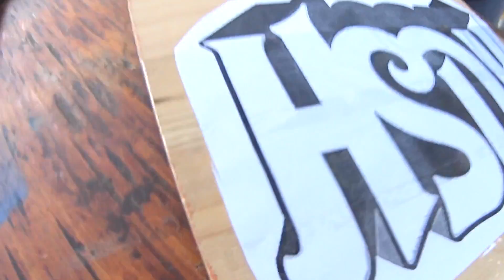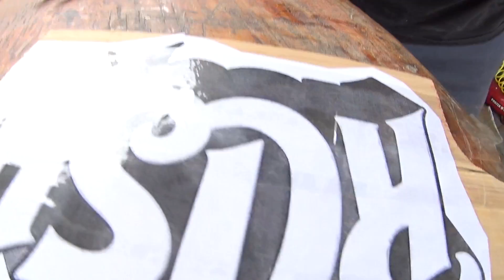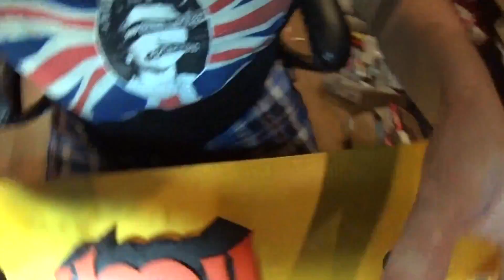How I Make A Rush Band Logo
In this episode I'll show you how I make a Rush band logo. I'm using the Scroll Saw, Bandsaw and a few other tools in this build. The sign comes out pretty sweet so be sure to check out the video.
By the way, I also tell a couple of stories about my buddies from back in the day when we were younger. I think you'll dig it.

Music Pack
Fast Download ( digital Product )
Music Pack Vol 1
51 sounds in total…Great Value!!
Format MP3 songs
Loops are Wav files